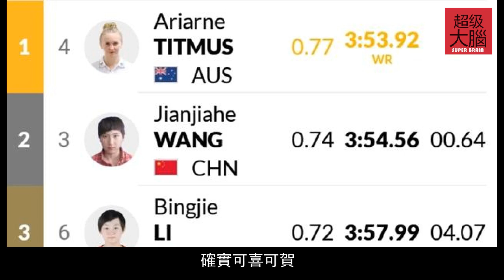王簡嘉禾遺憾未能再度奪金！被對手打破世界紀錄但心態很好